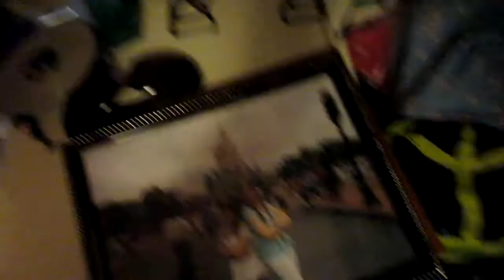Vlog Farts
September 19, 2015 vlog